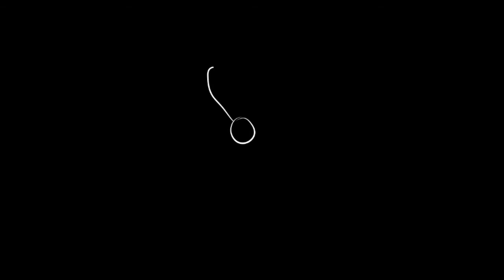🌹 Cómo dibujar una Flor Paso a Paso 🌹 4 Flores para ti 🌹 Aplica a dibujo a lápiz y digital. 🌹Fácil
Cómo dibujar una Flor de forma fácil para niños y principiantes. Aprende a dibujar con este dibujo de Flor  paso a paso.

Anímate, es una práctica relajante.

Aplica a programas de diseño digital como a dibujar con lápices. Una forma sencilla y rápida de hacer un dibujo de una flor en poco tiempo y de forma fácil.

Dibuja esto a tu estilo.

Tableta gráfica: Huion (Usb Pen Tablet).

Pero puedes hacerlo a lápiz también.

My youtube chanels:

Diy / Manualidades

Free copy right music